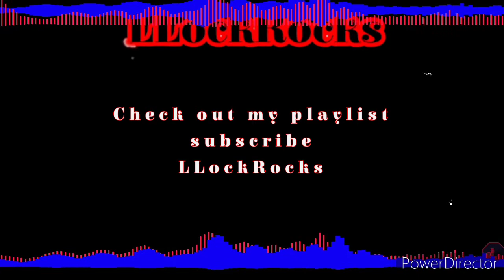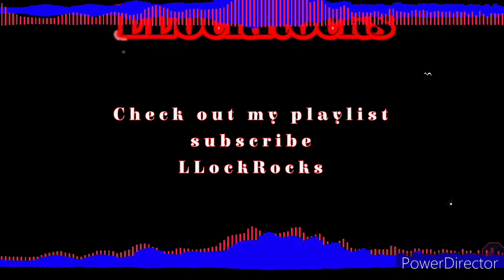The Freestyle - Best of , non stop hits, love song